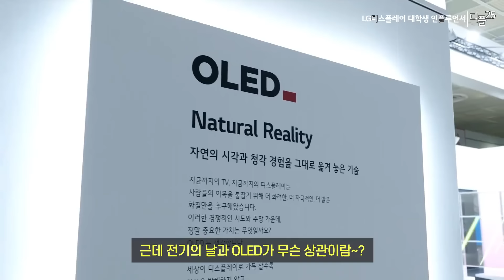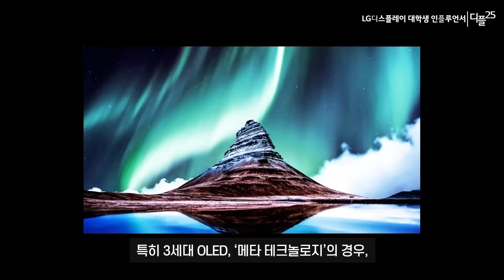전력 절감부터 눈 건강까지 챙겨주는 OLED 소개.. 시작! 2분소개 쓱싹이형 (feat.쓱싹동생)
전기의 날이랑
OLED가 관계가 있다구?!⚡

쓱싹형제와 함께 전기의 날과 소비전력,
그리고 LG디스플레이 OLED의 우수성을 알아볼까??🧐

made by. 디플 25기 김창호

LG디스플레이 대학생 인플루언서 디플